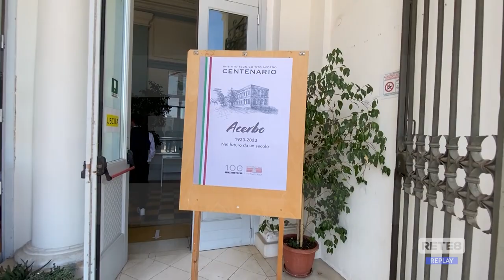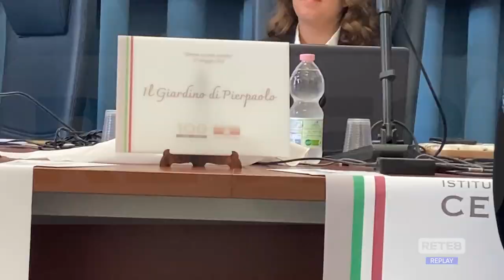Pescara - I 100 anni dell’Istituto "Acerbo"